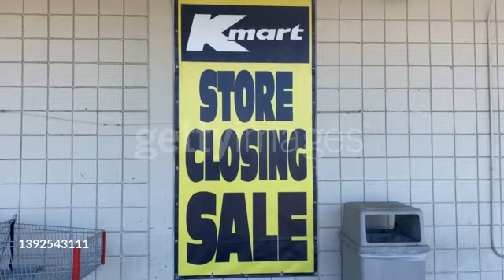The Last Days for Kmart😥😓😭😨😰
It’s the last days for an American Icon. Once this store in Avenel, New Jersey closes, there will only be 3 remaining Kmart stores in the US. At its peak, Kmart employed more than 300,000 people and had 2400 stores. Now all that remains are memories about Kmart’s hey-days and the empty stores that once housed them dotted across the country. Kmart’s decline has been slow but steady, brought about by years of falling sales and the emergence of Walmart and Target. Kmart struggled to compete with Walmart’s low prices and Target’s trendy product line. In 2002 Kmart became the largest US retailer to file for Chapter 11 bankruptcy protection. In 2003 a hedge fund vowed to bring Kmart back to prominence. But the recession and the emergence of Amazon dashed those hopes. Analysts say the 3 remaining Kmarts will close by the end of 2022.